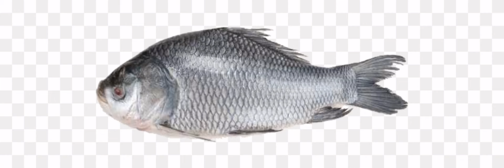fish picture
welcome to my new channels..fish catch